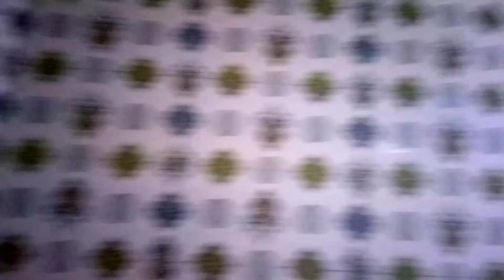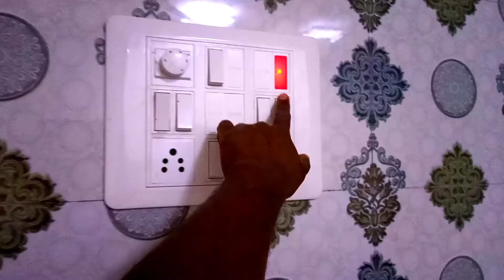damage led tv to 12V DC / 220AC ceiling light